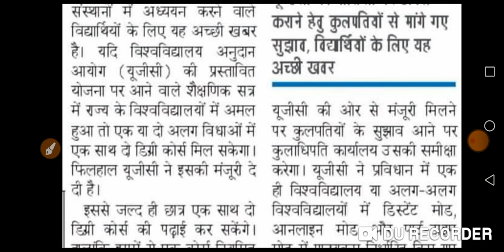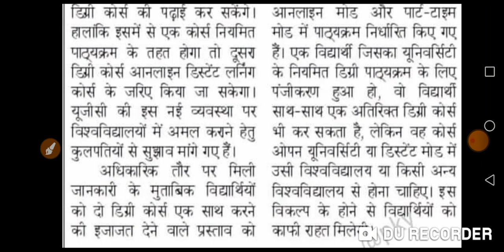नियमित के साथ दूसरी डिग्री कोर्स करने की होगी छूट।